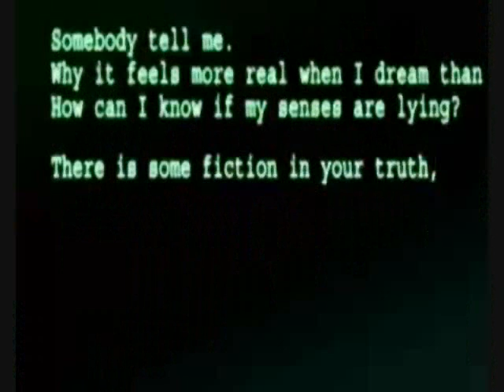AWF Impulse Season 2: Episode 1